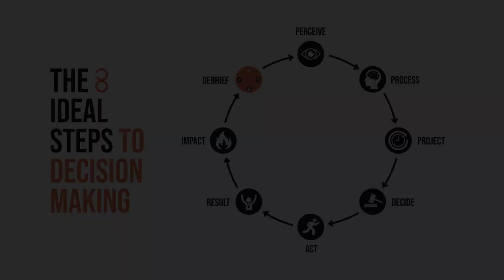IMMENSE Motion Design - De Waal Immelman Showreel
Work done by De Waal Immelman for Immense Motion Design.

and get in touch!